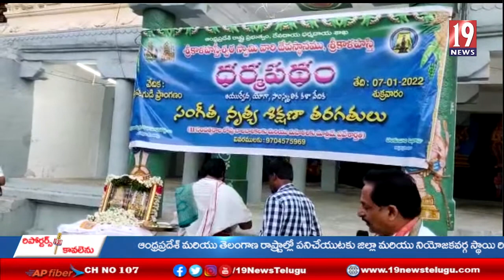శ్రీ కాళహస్తీశ్వర స్వామి వారి దేవస్థానం ఆధ్వర్యం లో ధర్మపథం కార్యక్రమం - చిత్తూరు జిల్లా